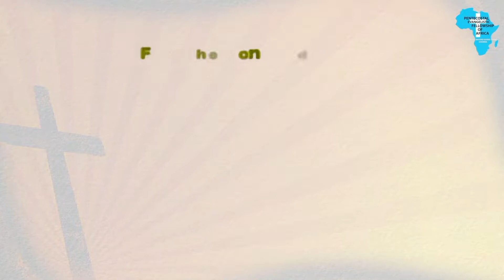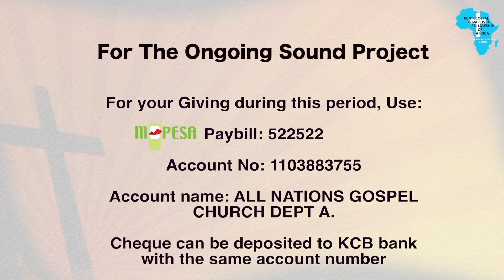Teens & Sunday School